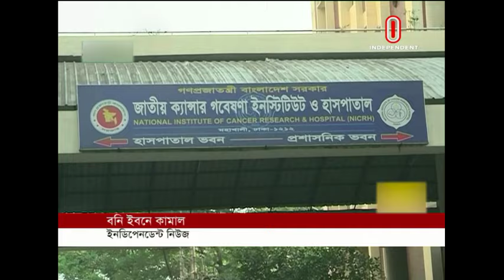Break Free News AT 09 PM || বিরতিহীন রাত ৯টার বাংলাদেশ || 2 January, 2020